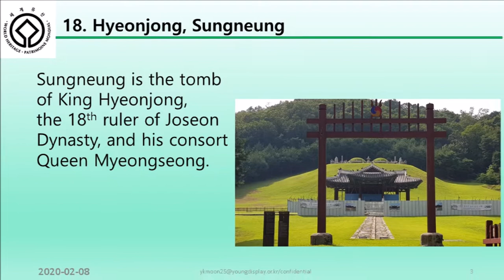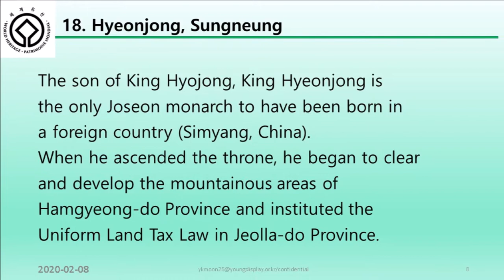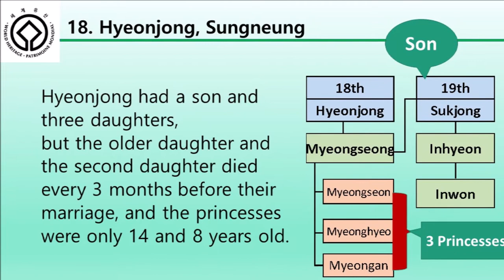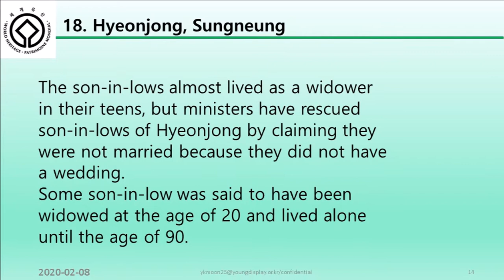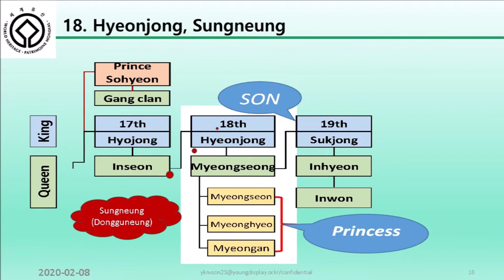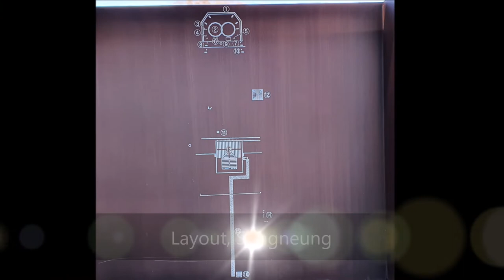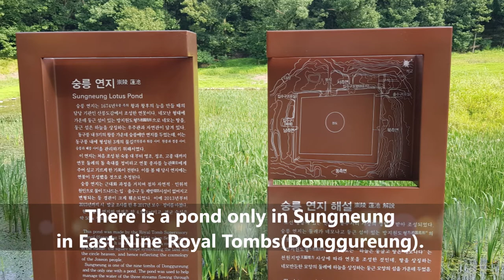Sungneung, the tomb of King Hyeonjong and his Queen Myeongseong of Joseon Dynasty, Korea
Sungneung is the tomb of King Hyeonjong,
the 18th ruler of Joseon Dynasty, and his consort
Queen Myeongseong.

East Nine Royal Tombs(Donggureung) is recommended
to visit. Because there are nine groups including the
unique Taejo Geonwolleung and the beautiful
Mongneung of the King Senjo, and
the most beautiful T-shaped shrine of
the King Hyeonjong.